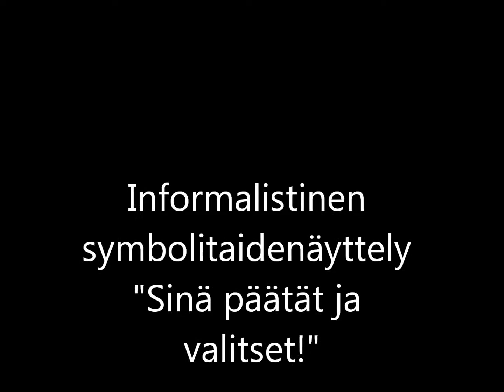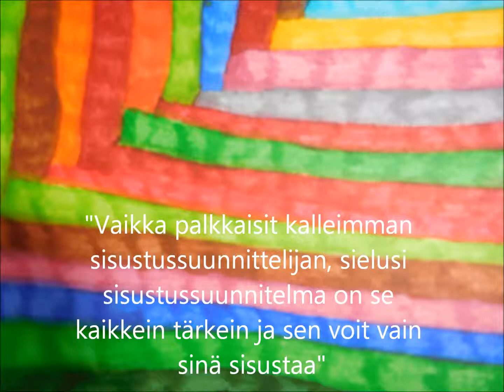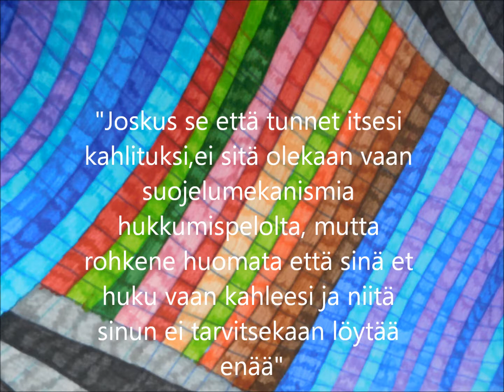Informalistinen taidenäyttely " Sinä päätät ja valitset"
Tässä uusin abstraktitaiteen informalistinen taidenäyttelykokoelmani jossa yhdistyy paitsi Geo abstraktia kuin Non Figuratiivinen abstraktia...Kokoelma  on sekatekniikkanäyttely jossa olen käyttänyt paitsi huopaväriä ja muutamassa teoksessa öljyväriä...Kokoelman sanoma "Sinä päätät ja valitset" on abstraktisymbolinen elämän ohje ja neuvo kaikille miten jokainen on oman elämänsä kapellimestari, säveltäjä ja sanoittaja, ei kukaan muu!